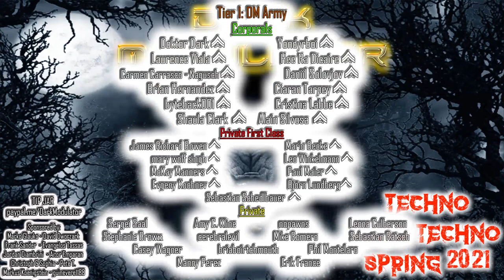TECHNO / HARD TECHNO Spring 2021 mix from DJ DARK MODULATOR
New channel on twitch for streams

00:00:00 01) Space 92 - Populate Mars
00:06:10 02) B-Format - Acid Soul (Hector Da Rosa Remix)
00:10:57 03) Manni Dee - Delicious Repetitious
00:15:35 04) Kozlov - Thunderstorm
00:20:25 05) Lucinee - We Trip And Roll
00:25:24 06) Regal - She Dances Alone
00:30:20 07) GUSTAV:S - Higher Power
00:35:36 08) I Hate Models - Transcendental Fusion
00:42:28 09) Crystal Geometry - Asesinos
00:48:02 10) Fabian Wegmeth - Never Adore
00:52:15 11) AiKAi - Sweet Intoxication
00:58:55 12) Greg Notill - Essential T6
01:05:50 13) Andrea Signore - Light Of My Life
01:12:31 14) Dhyan Droik - Die Glocke
01:18:33 15) Patrick Scuro & Philipp Lewinski - Out of me
01:23:55 16) Exilles - Forma
01:29:20 17) Measure Divide - Parallel
01:34:07 18) AMRK - Thug Style
01:40:17 19) Akiëm - Acid Evolution
01:45:48 20) Frag - Vortex Malsain
01:51:02 21) JELLESS - Devil's Path
01:55:55 22) AMØUR - Manu, Rends la Rave!

(1st Lieutenants)
Jordan Diambrini
Aitor Emparan
Christoph & Sophia
Pete T.
Markus Koenigstein
guinevere1188

(Corporals)

Doktor Dark
Carmen Carrasco - Nagusch
Yondyrboi
Laurence Viala
Hee Ra Dicaire
Daniil Solovjov
Brian Hernandez
Ciaran Tarpey
byteback001
Cristina Labbe
Shaula Clark
Alain Silvosa

Sebastian Schedlbauer
Winkelmann
McKay Manners
Paul Maier
Evgeny Kochnev
Björn Lundberg
Mario Becke

(Privates)
Sergei Saal
Amy C. Kline
nopawns
Leona Culberson
cerebralevil
Stephanie Brown
Mike Romero
Sebastian Rätsch
Erik France
briaboirtchmouth
Phil Montelaro
Manny Perez
Casey Wagner

5$  Private (No Rank)
10$ Private First Class
20$ Corporal

Tier 2 (30$ or more) : Shadow Dancers

30$ Sergeant
40$ Master Sergeant
50$ First Sergeant
60$ Sergeant Major

Tier 3 (70$ or more) : Dark Dancefloor Masters

70 $ Warrant Officer
80 $ Chief Warrant Officer 3
90 $ Chief Warrant Officer 5

100$   1st Lieutenant

150 Euros Captain
200 Euros Major
250 Euros Colonel
300 Euros Brigadier General
350 Euros Major General
400 Euros Lieutenant General
500 Euros General